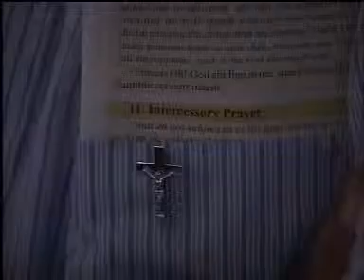07_Inner Holiness retreat _ Goa.mpg